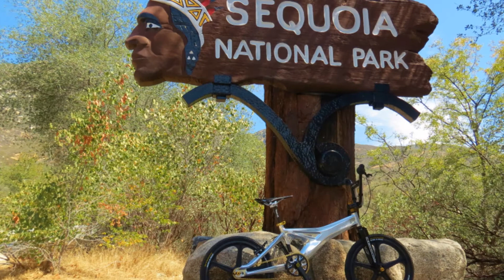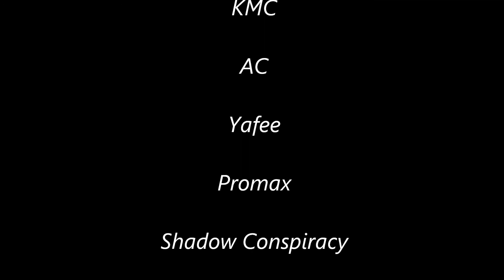Specialized Fatboy Hemi Bmx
1999 Specialized Fatboy Hemi Team Pro XL Restomod

What the??? They want to remove the American Flag 🇺🇸 from UC Irvine? Where do these people think they are.  I’m a Descendent of Thomas Jefferson and Sally Hemmings, and I don’t get a free education and neither do my children. Native Californians pay 34k a year or more to go to UC Irvine, but this guy and others like him go for free from the taxes we pay.

Peace... John 3:16